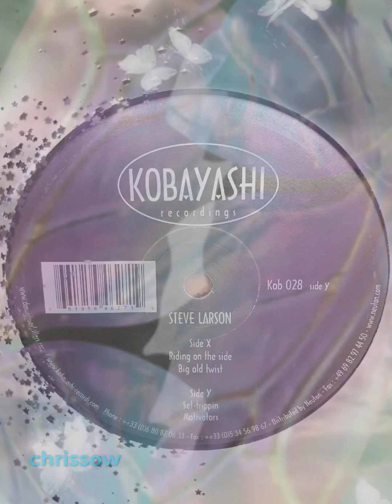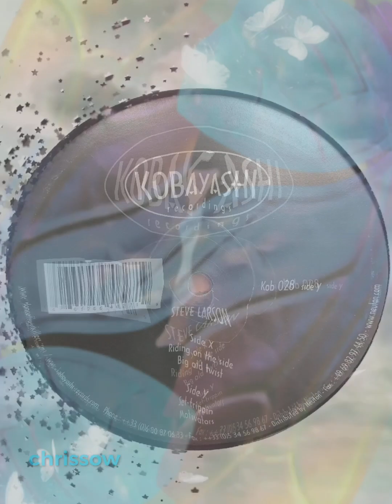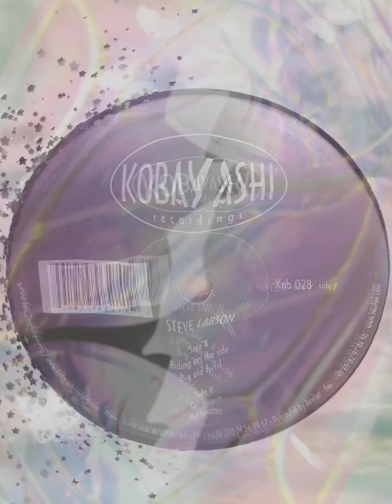(Techno Tribal `03) Kobayashi Recordings - Steve Larson - Motivator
Steve Larson – Riding On The Side

Label:                    Kobayashi Recordings – KOB028
Format:                 Vinyl, 12"
Land:                     Belgium
Veröffentlicht:      Juni 2003
Genre:                   Electronic
Stil:                        Techno, Tribal

Trackliste

A1   Riding On The Side                      6:17

A2   Big Old Twist                                6:06

B1   Set-Trippin                                    7:27

B2   Motivators                                    4:41

Wenn meine Vinylsammlung hochgeladen ist,
werde ich anfangen Platten zu verkaufen.
Verpasse keines der Gewinnspiele. Es gibt tolle Preise.
Carpe Noctem

Christian Sowell, Chrissow, DJ, Vinyl, Schallplatte, Techno, Trance,
Progressive House, Schranz, House, Acid, Tech House, Oldschool,
Minimal, Elektro, Classics, Playlist, Musikvideo, MP3, Party, Musik,
Rave, EDM, Club, Technics, Pioneer, Ortofon, Label, Artist, Künstler,
Gänsehaut, Flashback, Mix, Hymnen, Tracks

Carpe Noctem